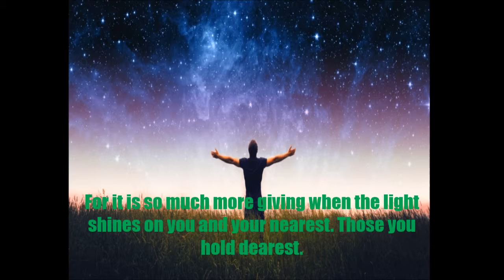A poem called Pray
Pray for those you love and for Earth. Much love.